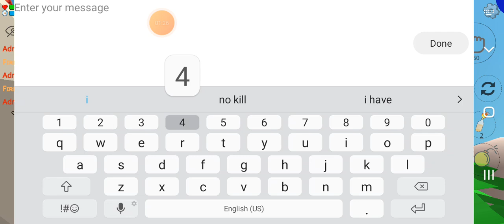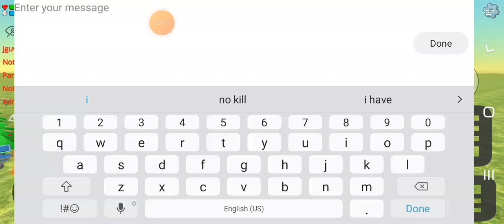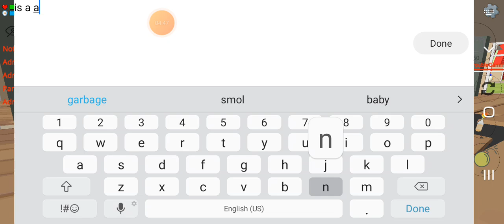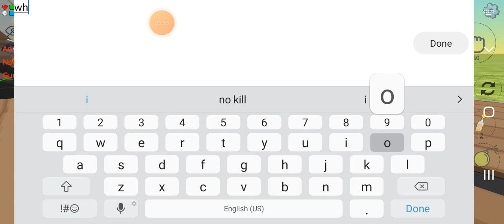thx for helping me hit 400 - 402 subs